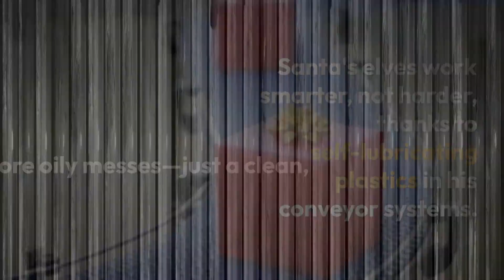Unwrap a new Holiday Classic: Performance Plastic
🎅Greetings from the North Pole! Our workshop's holiday magic is powered by performance plastics – the unsung heroes ensuring seamless gift-giving. From quieter conveyor systems to high-tech plastic containers, these materials make our festive operations merry and bright. 🎄It's modern magic sprinkled on our timeless traditions, letting Santa and his team focus on spreading joy without missing a beat. The North Pole's secret? It's not just the elves; it's the performance plastics working holiday magic behind the scenes. 🎁